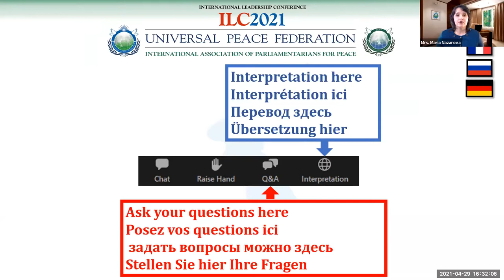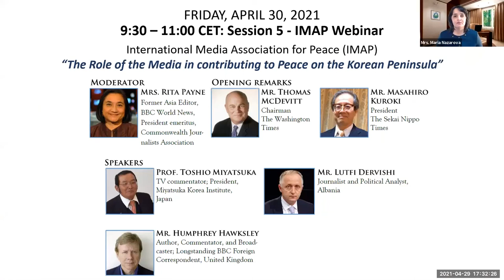20210429 - ILC 2021 IAPP Session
“The Role of Parliamentarians in contributing to Peace on the Korean Peninsula”

Moderator: Mrs. Maria Nazarova, President, UPF Russia

Speakers:
• Hon. Lukas Mandl, Head of Delegation, EU Parliament Relations to the Korean Peninsula
• Hon. Gadzhimurad Omarov, Deputy of the State Duma, Russian Federation
• Baroness Sandip Verma, Member of the House of Lords Chair of UN Women UK, United Kingdom
• Hon. Piero Fassino, Member of the Chamber of Deputies; President, Foreign Affairs Committee, Italy

Backgrounder:
The International Association of Parliamentarians for Peace (IAPP) was launched in 2016 at the National Assembly of the Republic of Korea, as a worldwide association of parliamentarians which provides a forum searching for solutions to our world’s problems. Representing the people, respecting the rule of law, upholding human rights and dignity, parliamentarians play a central role in building peaceful and prosperous societies.
Following World War II, the Korean people, who share a common history, culture, and language, were divided by the Cold War struggle between superpowers. 70 years later, considering its potential impact on global peace and development, the peaceful reunification of the Korean Peninsula is a central focus of the IAPP, along with peace among all the nations of North East Asia. Can Europe contribute to peace on the Korean Peninsula? What role can be played by Russia, which connects Europe and North East Asia? Can parliamentary diplomacy help move forward the long-awaited peace process in this conflicting region?